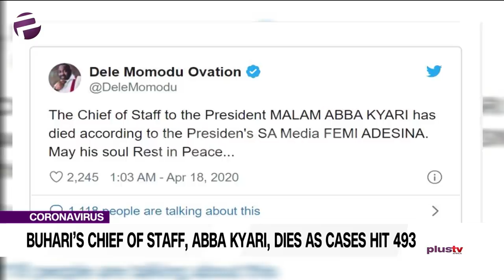Coronavirus: Abba Kyari Dies At 82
The Chief of Staff to the President, Mallam Abba Kyari, is dead.

He died on Friday at the age of 81

The Senior Special Assistant to the President on Media and Publicity, Mr Garba Shehu, said the deceased died of COVID-19.

Dele Momodu, Publisher Ovation Magazine And Former Presidential Candidate joined via telephone. Femi Gbadebo, Retired Air Vice-Marshal joined the studio via Skype.